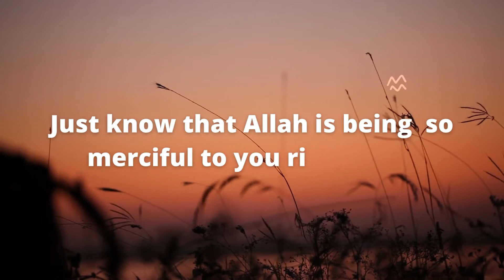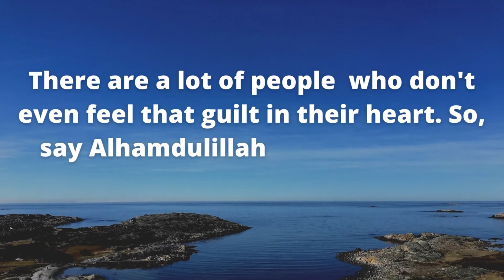You missed a prayer..... Now, what will happen?-Islamic quotes/Peaceful lines/peaceful Religion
1:-You kept delaying it while busying yourself with something worthless.
2:-Guilt finally pushes you to get up and make wudhu.
3:-You still feel like you are a failure.
4:-Just know that Allah is being so merciful to you right now.
5:-After you disobeyed him, He put that guilt in your heart so you can get up and do good.
6:-There are a lot of people who don't even feel that guilt in their hearts. So, say Alhamdulillah, and start now.
7:-All is not lost. Repent. Pray